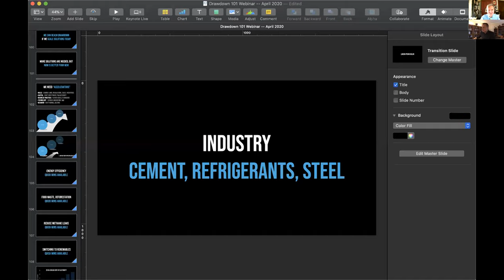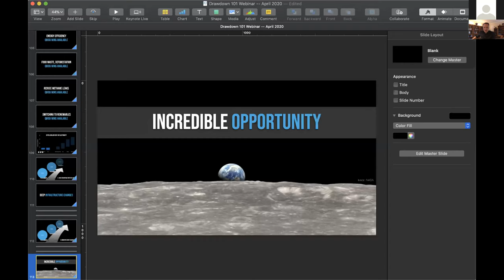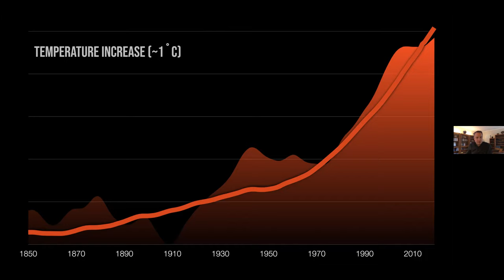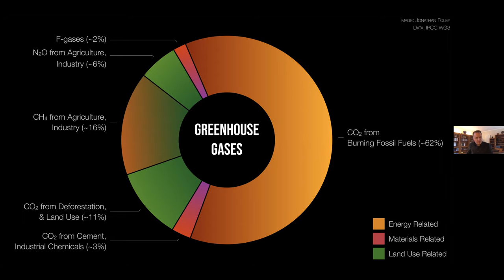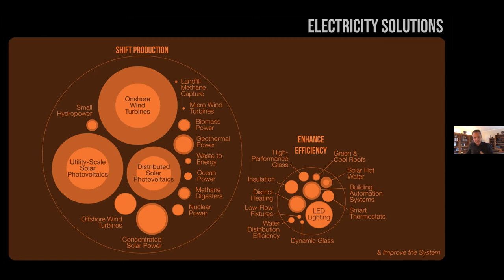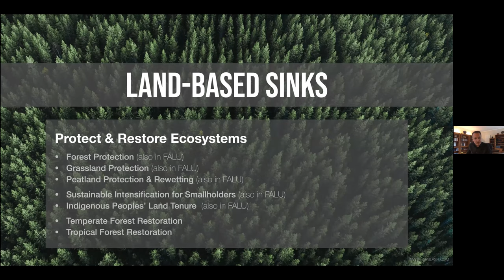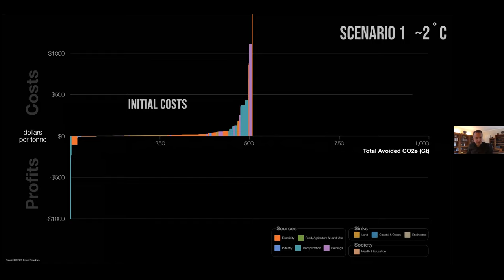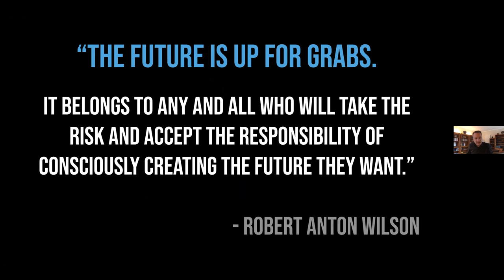Jon Foley - ISSA Speaker Fall 2020